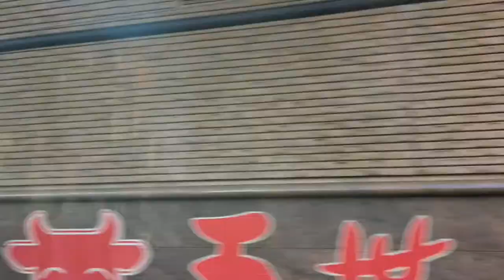Happy Birthday, Matteo!!!